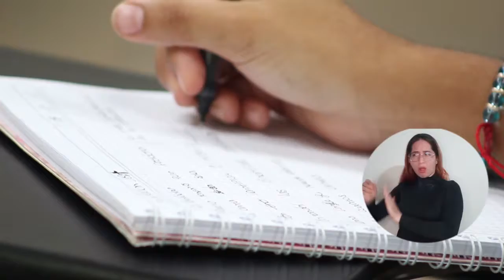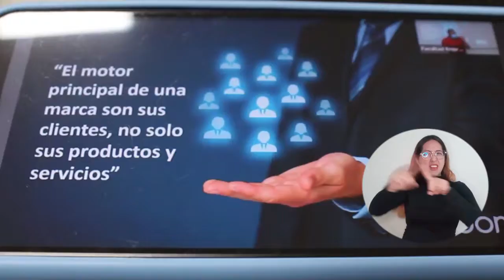UNIMAGDALENA participó en I Semana del Emprendimiento y Liderazgo de INFOTEP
La Universidad del Magdalena se mantiene comprometida con consolidar ecosistemas de innovación y emprendimiento en los ámbitos institucionales y territoriales en los que se fortalezca el tejido empresarial existente y surjan las nuevas oportunidades económicas y sociales para la región, como lo enmarca en su Plan de Desarrollo 2020 – 2030.

 BoletínAudiovisual355